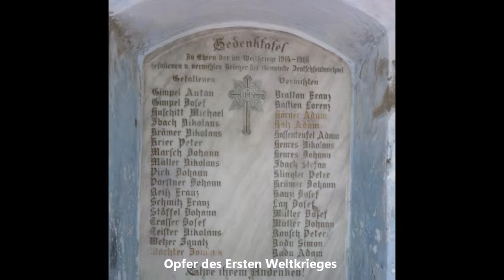Deutschsanktmichael - Rundgang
Deutschsanktmichael (Zillasch, Banat, Rumänien)
Rundgang durch Zillasch im Juni 2015